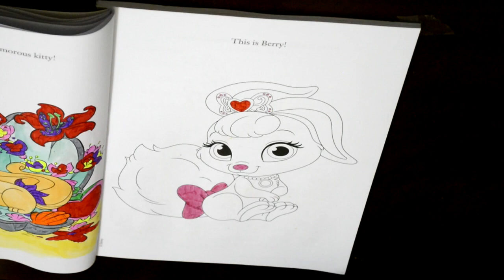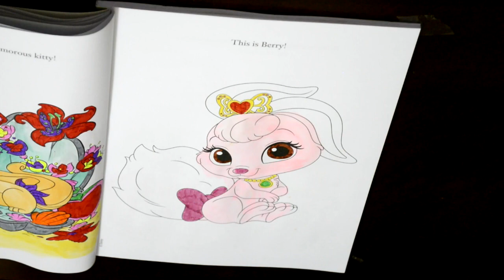PALACE PETS: BERRY / ЗНАКОМЬТЕСЬ: ЯГОДКА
Palace Pet. She has a sky-blue mane and tail, light brown eyes, and wears red jewelry.
Summer has long blonde hair (which is similar to Rapunzel's) that's braided and decorated with flowers like Rapunzel's hair. Also like Rapunzel, her eyes are green.